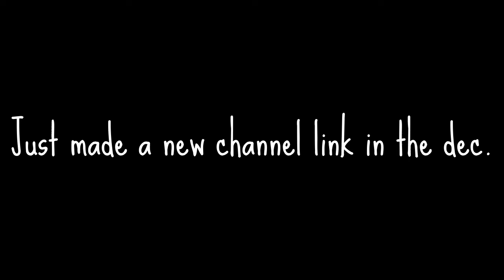Just made a new channel link in the dec.